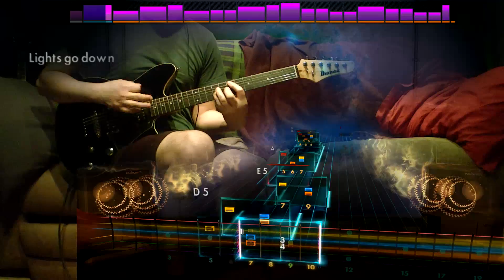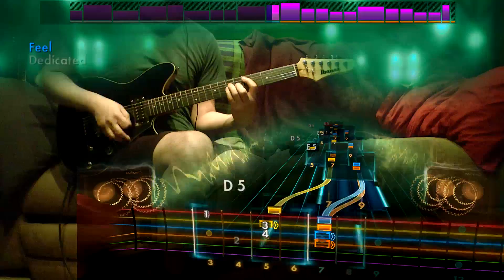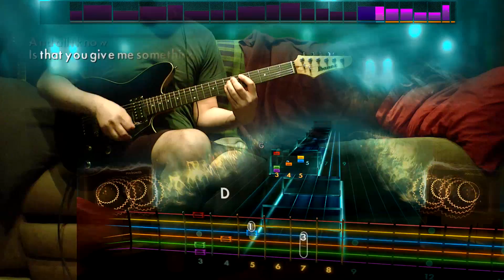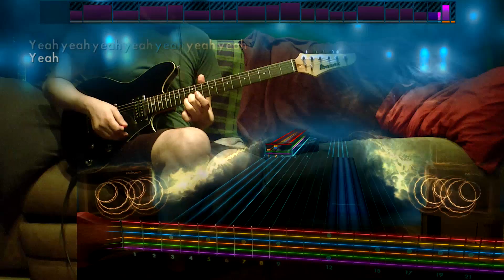Rocksmith Remastered - DLC - Guitar - U2 "Vertigo"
Something something 14

U2 Song Pack - $11.99
U2 "Beautiful Day"
U2 "Sunday Bloody Sunday" - Eb Standard
U2 "Vertigo"
U2 "Where The Streets Have No Name"
U2 "With Or Without You" - Alt. Lead / Alt. Bass [Drop D]